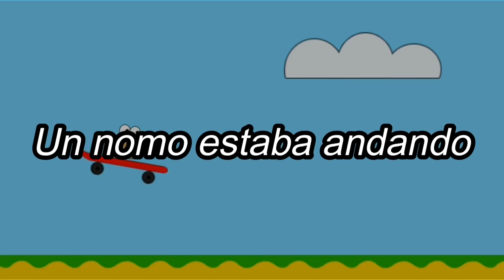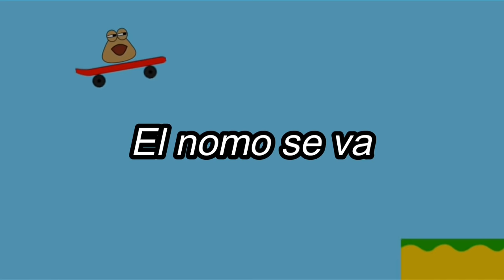Niño Brasileño cantando Pou Version Completa 🐸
Niño brasileño cantando la canción de Pou. Sub español
pou hill drive
niño portugués canta con música de pou
canción brasileña de pou sub español
un gnomo estaba andando
niño cantando canción del pou
Ginomo
si bts hiciera buena musica
Pou Game
Cliff Jump
Musica de pou
Pou music
Pou full ver
Pou version completa
Sub Español